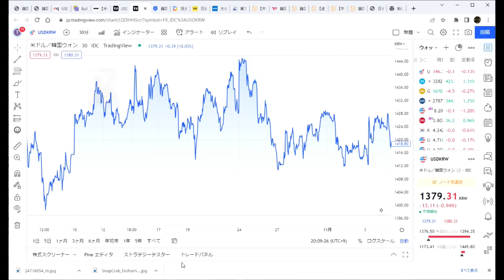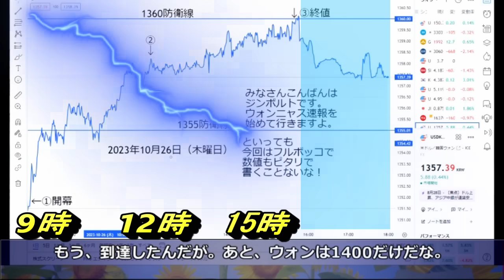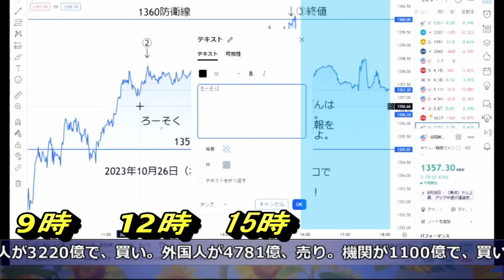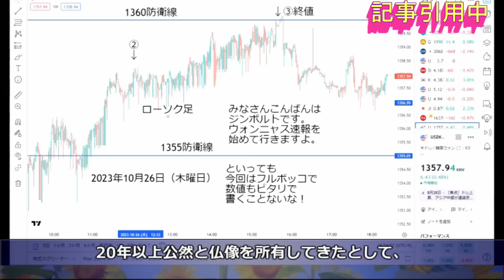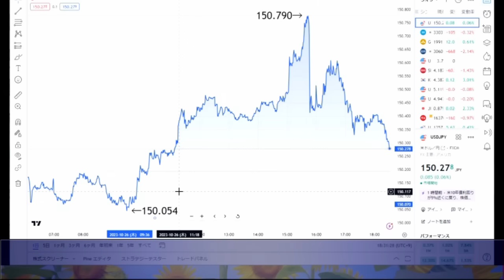【ゆっくり解説】10月26日のウォンニャス速報→ウォン・ザムが出力不足でウォン急落！コスピも2300割れ→【仏像】対馬の寺から盗難の仏像、日本側が勝訴 韓国最高裁